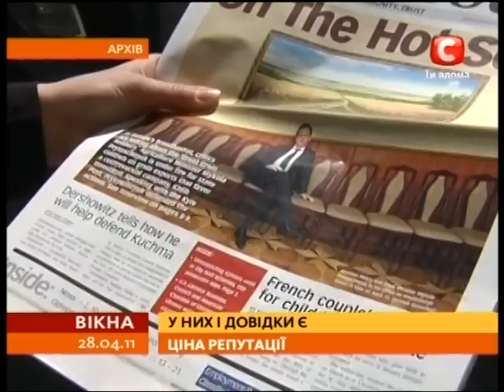Юрий Иванющенко стал более побличным